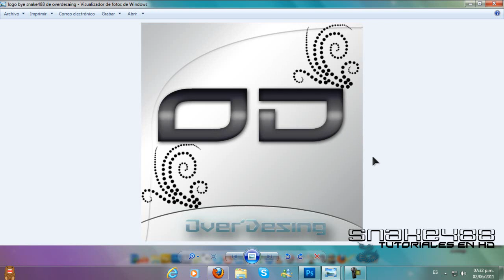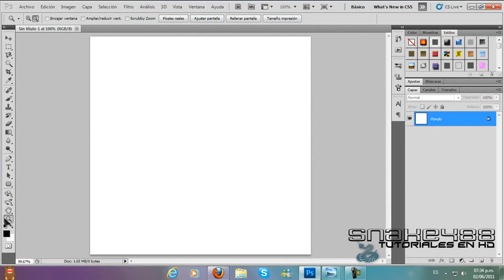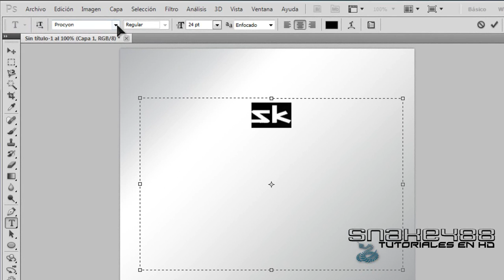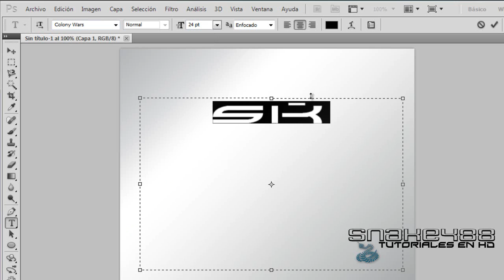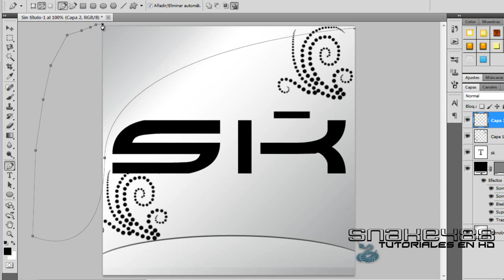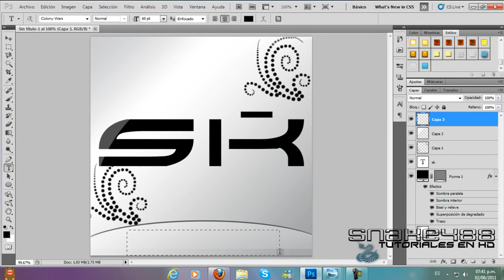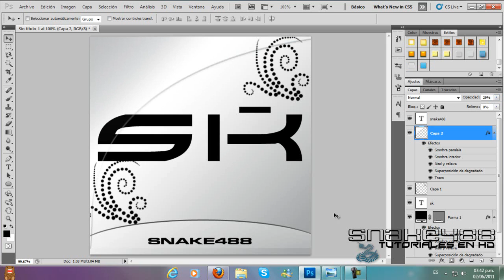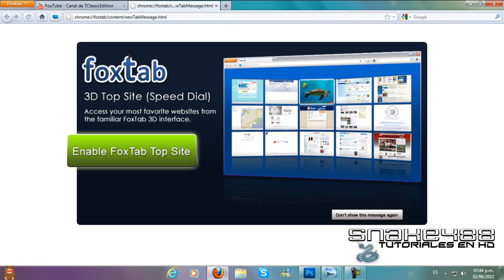Como hacer un logo Profesional en photoshop cs5 // Clasico y elegante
↓INFORMACIÓN↓

Titulo:
Tutorial // Photoshop // hacer un logo en photoshop cs5 // Clasico

Bueno amigos espero que le entiendan al video ^^ alguna duda o aclaración no duden en comentar o preguntar ^^ si quieren los Materiales usados dejare el link un poco más abajo por que los he subido a mi blog para descargarlo solo den clic a la imagen que dice "Descarga con un clic" y listo los llevara a un servidor de descarga bueno espero que les guste y sea de su agrado

¿Tienes Problemas más Específicos y largos? o ¿simplemente quieres hablar conmigo?

¡Contáctame para tener un espacio en mis videos como este lugar de tu producto o servicio!

▼ VIDEOS ESPECIALES, CURSOS, GUIAS Y MAS… ▼

▼ BlOGGER ▼

Antes de cerrar la ventana no olvides visitar mi blog, seguramente encontraras algo que te guste y te ayude

▼ CONTACTO/NEGOCIOS▼

¿Te gusto el video?
¿Tienes dudas?
¿No me entendiste?
Todo lo puedes dejar aquí en la caja de comentarios te aseguro que contestare todas las dudas.